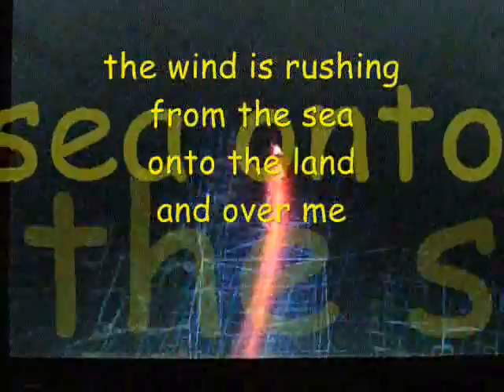Winter Storms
Poem written and performed by British Columbia's modern master of verse, Lawrence Hearn